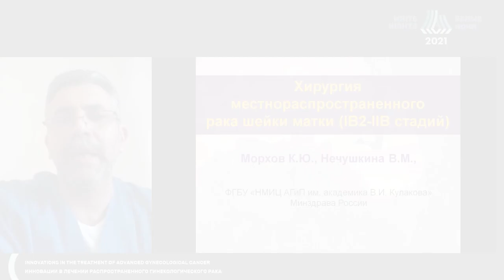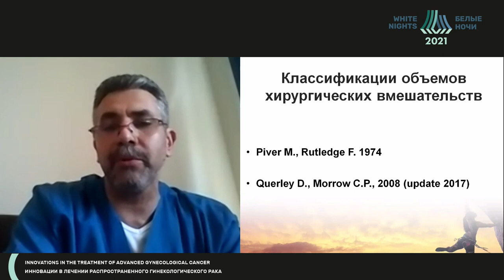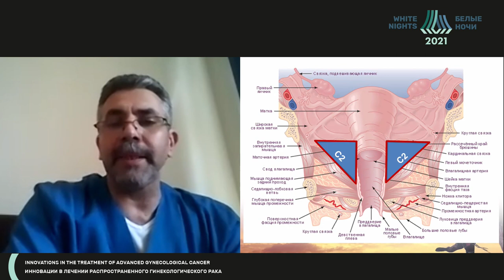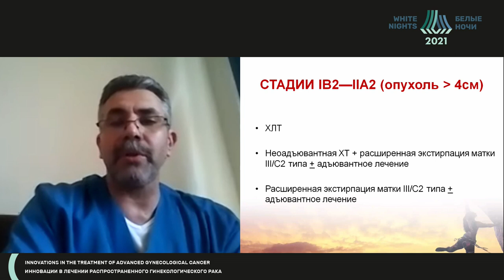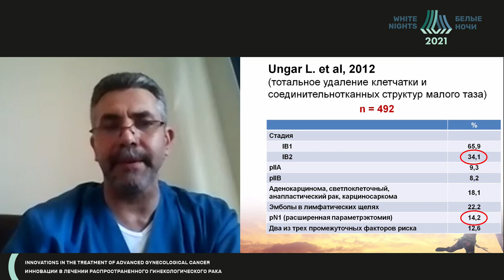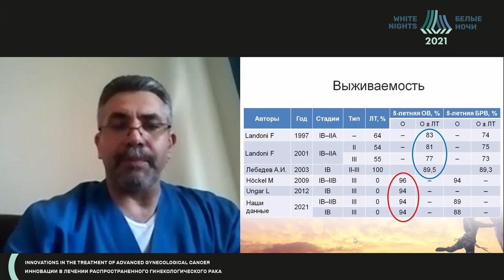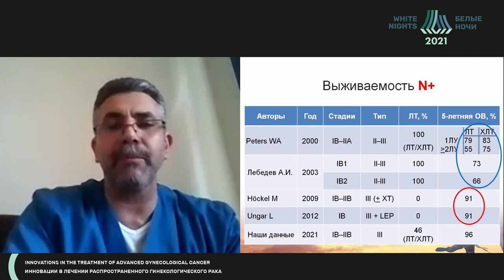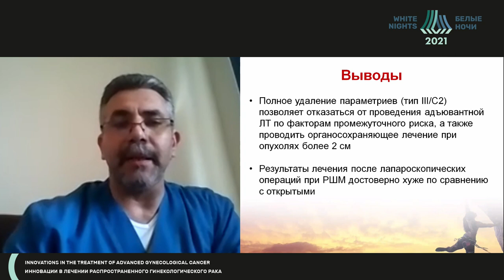Хирургия местно-распространенного рака шейки матки (IB2-IIB) (Морхов К.Ю.)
Морхов Константин Юрьевич - ведущий научный сотрудник онкологического отделения хирургических методов лечения института онкогинекологии и маммологии,  онколог, акушер-гинеколог ФГБУ «НМИЦ АГП им. В.И. Кулакова» Минздрава России, к.м.н., Москва